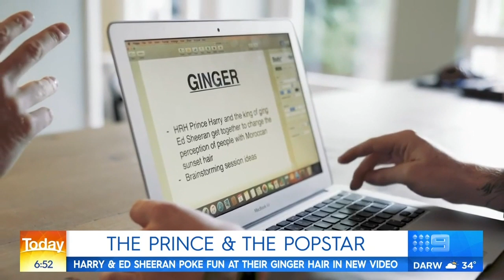Perth water park bans 'barely there' bikinis | Today Show Australia